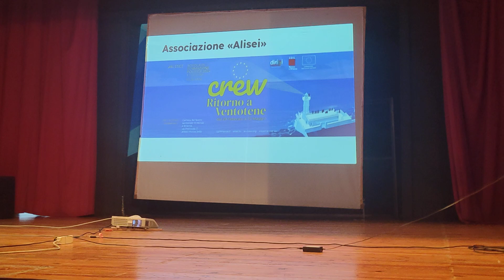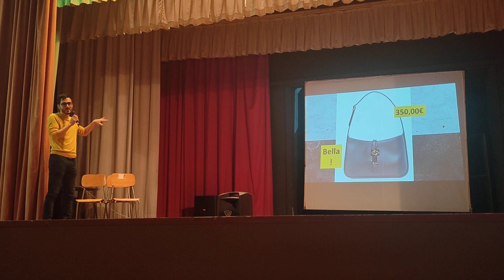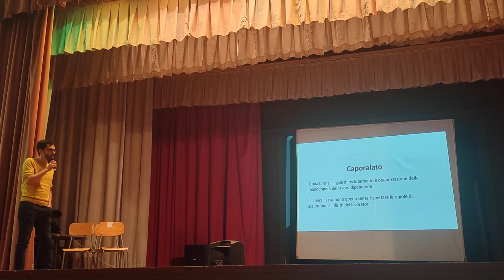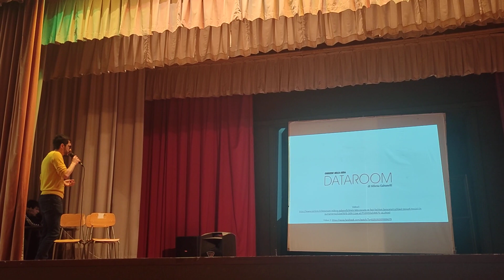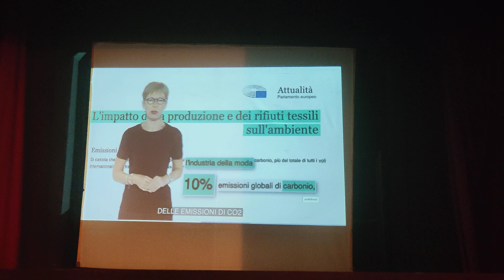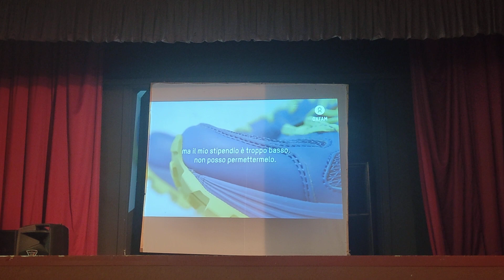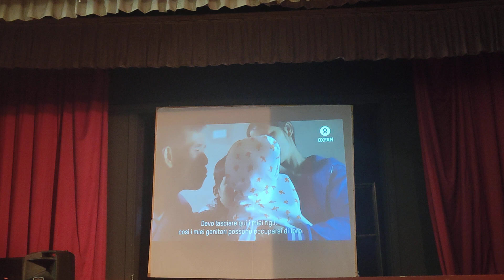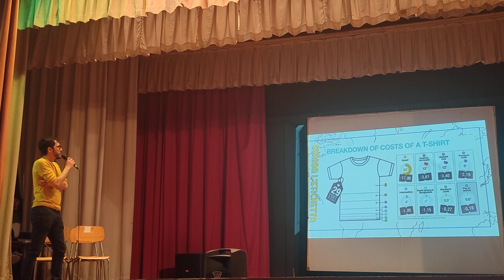bellə è giustə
Intervento di Giorgio Garofalo, presidente dell'Associazione Alisei, al Teatro Giovanni XXIII di Cusano Milanino davanti alle classi degli istituti scolastici I.I.S. C.E. Gadda di Paderno e don L. Milani di Meda.

Contributo di Alisei sul tema della legalità in occasione della XXIX giornata nazionale della memoria e dell'impegno in ricordo delle vittime innocenti delle mafie.

"La bellezza della legalità incontra la bellezza della poesia".